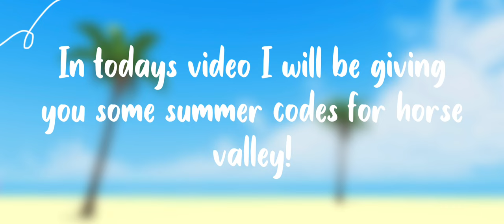SUMMER ITEM CODES FOR HORSE VALLEY-Roblox-Emma Plays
☀️𝙃𝙚𝙡𝙡𝙤 𝙚𝙫𝙚𝙧𝙮𝙤𝙣𝙚!☀️
☀️𝙄𝙣 𝙩𝙤𝙙𝙖𝙮𝙨 𝙫𝙞𝙙𝙚𝙤 𝙄 𝙬𝙞𝙡𝙡 𝙗𝙚 𝙜𝙞𝙫𝙞𝙣𝙜 𝙮𝙤𝙪 𝙨𝙤𝙢𝙚 𝙨𝙪𝙢𝙢𝙚𝙧 𝙞𝙩𝙚𝙢 𝙘𝙤𝙙𝙚𝙨 𝙛𝙤𝙧 𝙝𝙤𝙧𝙨𝙚 𝙫𝙖𝙡𝙡𝙚𝙮!☀️
☀️𝙏𝙝𝙖𝙩𝙨 𝙞𝙩 𝙝𝙖𝙫𝙚 𝙖 𝙜𝙧𝙚𝙖𝙩 𝙙𝙖𝙮/𝙣𝙞𝙜𝙝𝙩! :)☀️